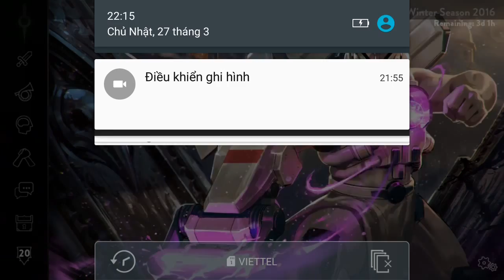Vainglory e1101 Mr Bean